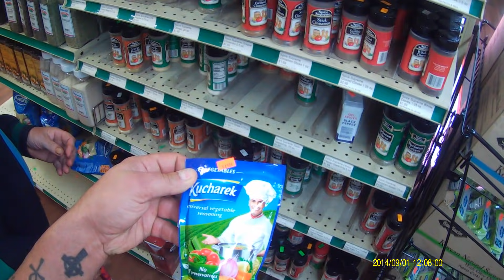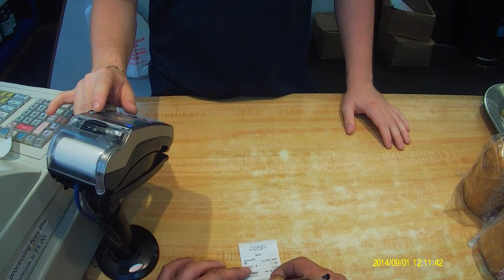bezdomny na greenpoint part2